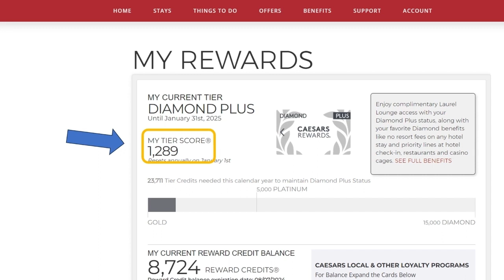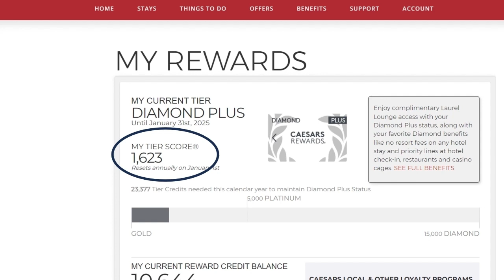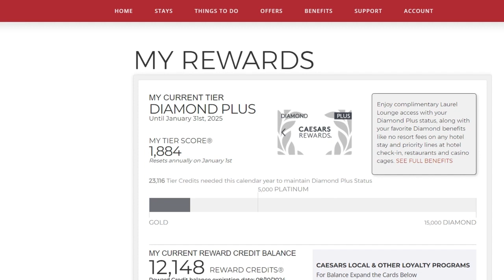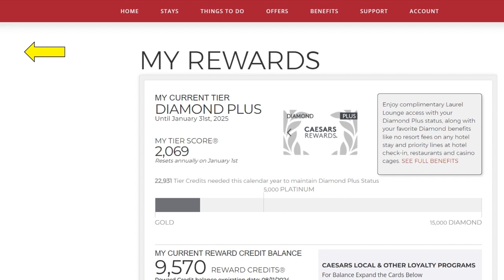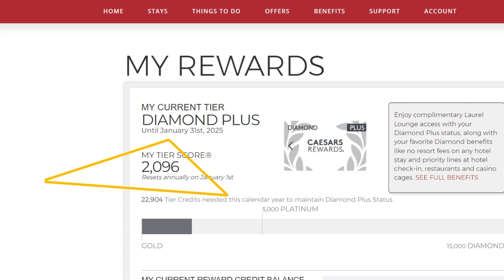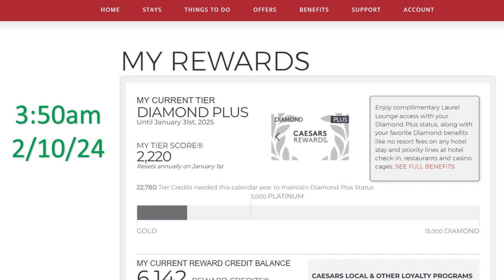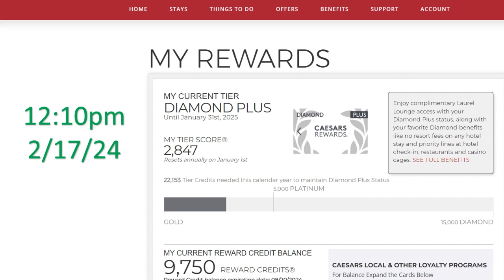Did The Tier Credit Multiplier Apply To Poker?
I'm embarked on another poker hours challenge. 50 hours in 4 days in Las Vegas. It coincided with a tier credit multiplier at Caesars casinos that is debatably applied to poker, sometimes. I tracked everything. Here is what happened.